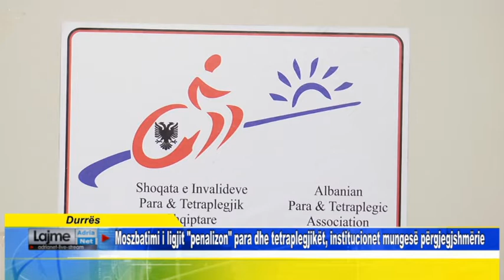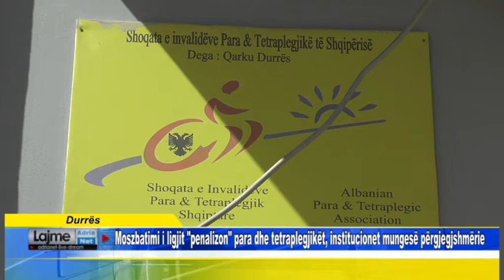Moszbatimi i ligjit penalizon para dhe tetraplegjikët, institucionet mungesë përgjegjshmërie